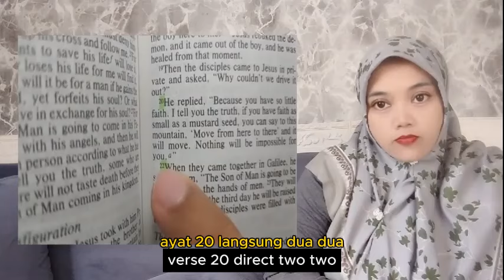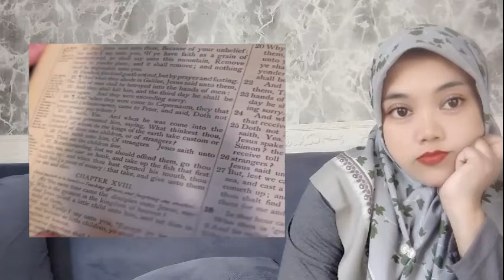PENDETA TIDAK TERIMA FIRMAN KITAB SUCINYA DIRUBAH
- Hanya orang orang yang berpikir akan menemukan dan menempatkan yang benar dan salah sesuai kejujuran hati mereka